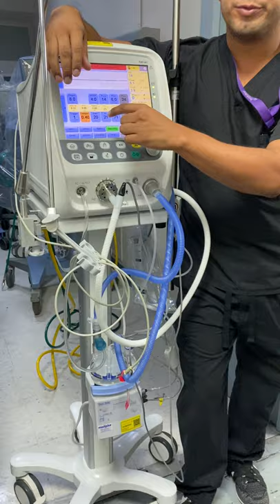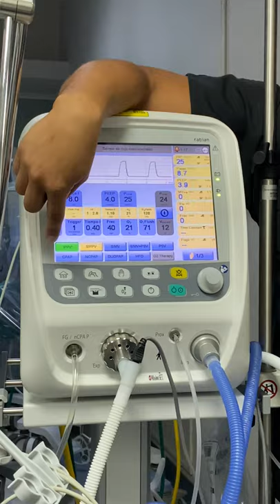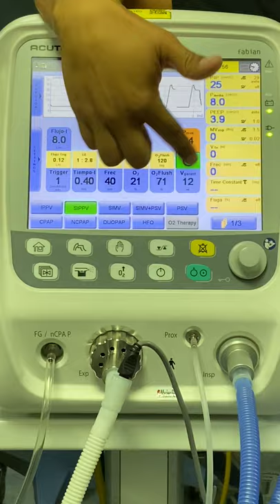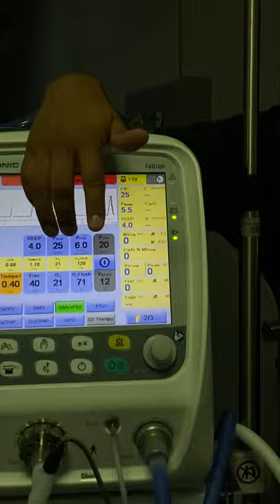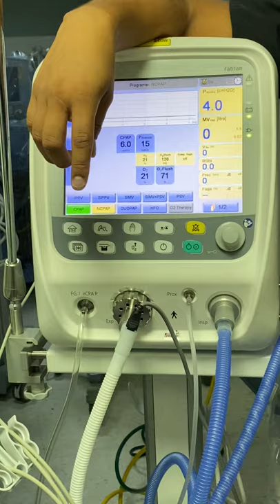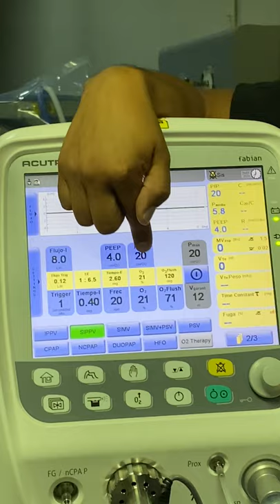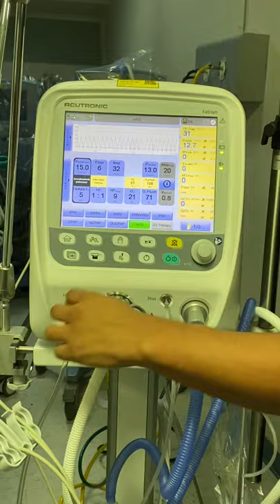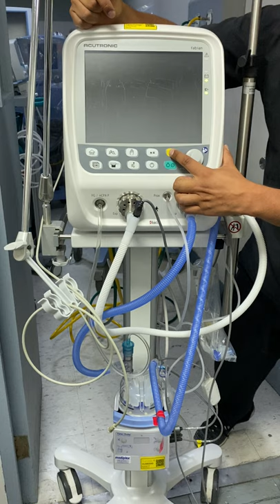Taller de ventilación mecánica: Ventilador neonatal Fabian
Taller práctico de manejo de ventilador neonatal Fabian. A cargo de terapista respiratorio Rodrigo Alaña